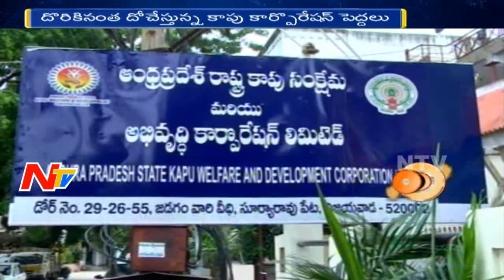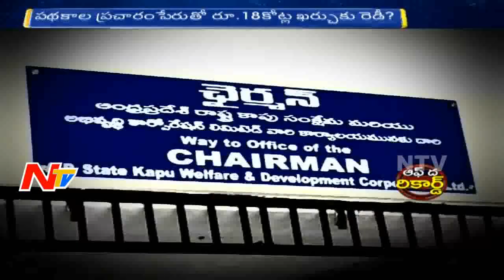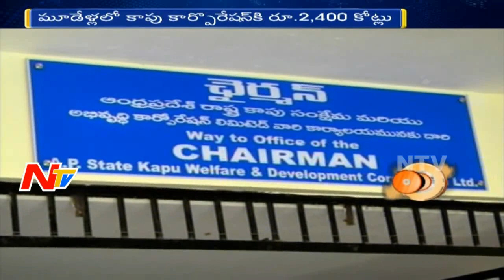ఏపీ కాపు కార్పొరేషన్ లో సంక్షేమం కంటే కొందరి స్వలాభం ఎక్కువ అయిందా? || Off The Record || NTV